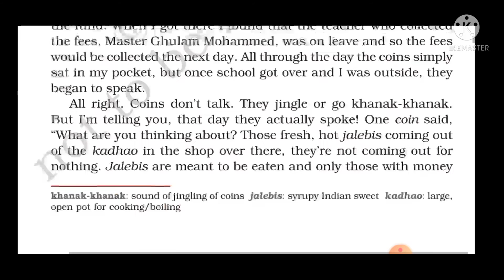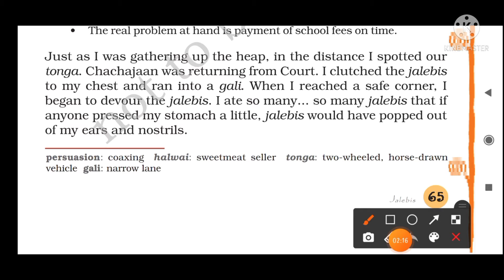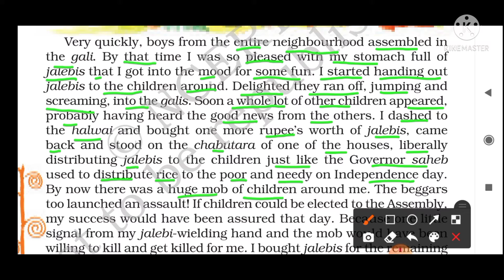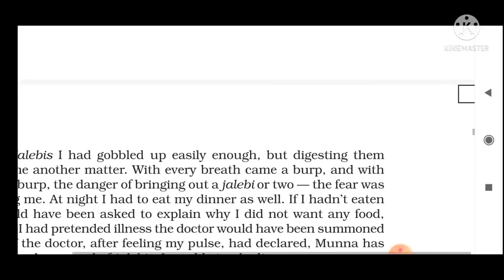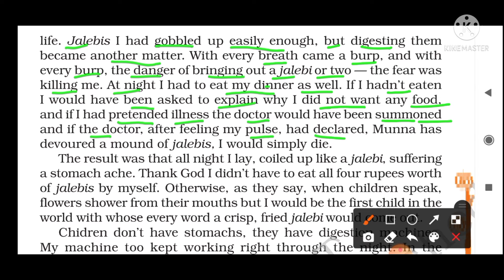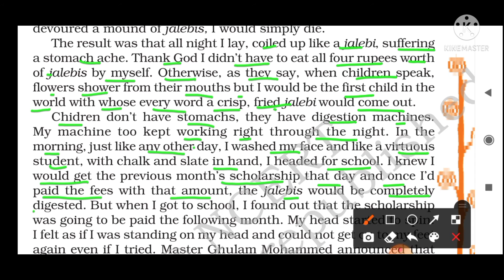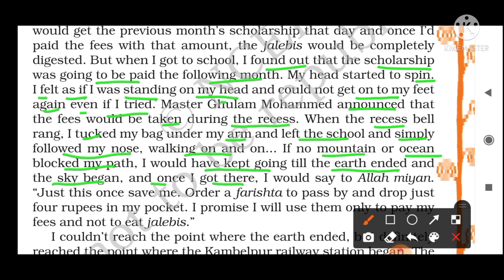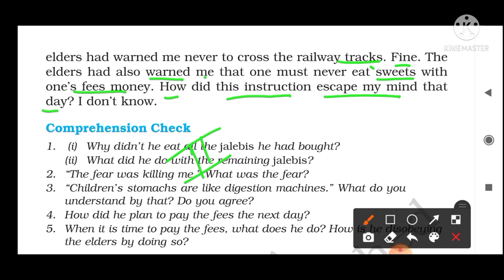Class 8 english/jalebis/chapter 8/hindi explained /part 2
This video explains jalebis class 8 english. Here is this video you will get to know all about jalebis class and what is given in this chapter in full hindi Explantion...